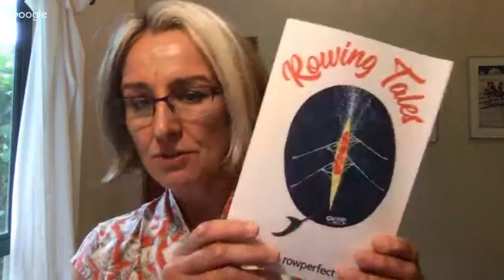Greg Spooner RowPhysio on RowingChat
Greg Spooner is a physiotherapist with deep expertise in rowing and movement analysis. Our chat covers how to deal with injury as a coach and as an athlete.
Timestamps to the show
01.00 Introduction and background in rowing
02.00 Rowing the Atlantic and why you should bring more food.
Rowing into the Sun (book) by Jordan Hanssen
04:00 My approach to injury rehabilitation
08:00 Recurring injuries and why your spine is like a balloon filled with toothpaste
12:00 Foundation of good mobility – 2 exercises to loosen your back
15:00 Advice to coaches – stress communication about aches and pains.
19:00 Sleep is a performance-enhancing drug for sport
23:00 Advice for masters rowers without a coach. Use the internet to research ways to gain speed and comfort. Download the free Injury Prevention Starter on
25:00 How to self-treat back pain – Read Will Ruth’s collection of research studies on RSI in rowers
30:00 Sleep – to be effective you need an honest assessment of your current habits
Sleep Study references:
37:00 Gear you can use to stay in good shape. Morph Collapsible Foam Roller
The more you can understand your injury the better you can visualise and manage recovery.
Key question to ask a doctor or therapist “Can you explain that another way?”
Warm up link for rowing – 8 minute video
41:00 Remote consultations are available with Greg via